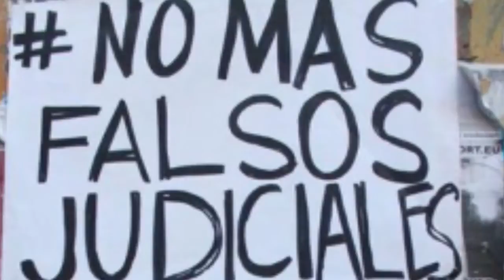Transformación de la doctrina militar como condición de paz: Debate por la paz en Colombia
En este segundo bloque conversamos acerca de los diálogos de Paz que se desarrollan en La Habana entre el gobierno de Colombia y las FARC-EP, el escenario que permite para la participación política, ya que mientras el gobierno se sienta en una mesa de diálogos con la insurgencia,  la persecución al movimiento politico y social persiste.

"Sin que se acabe el paramilitarismo en Colombia, y el apoyo de Estados Unidos a las acciones ilegales; si Estados Unidos no retira las bases militares, si la doctrina militar no se transforma y no se elimina el paramilitarismo como estructura de Estado va a ser imposible la paz en Colombia" explicó Javier Calderón.

Sobre que paz está en discusión, Sebastian Quiroga por el Congreso de los Pueblos, afirma que el pueblo y el gobierno tienen dos visiones distintas. "Siempre la paz de Colombia será bienvenida para la economía. La intención del Gobierno colombiano de avanzar en un proceso de diálogo no tiene que ver con un acto de buena voluntad y de buena fe sino con generar condiciones para profundizar un modelo económico, en concreto la explotación de los recursos minero energéticos, la extensión del modelo agroindustrial. Esto necesita de la pacificación de los territorios donde hay presencia tanto de las FARC como del ELN".